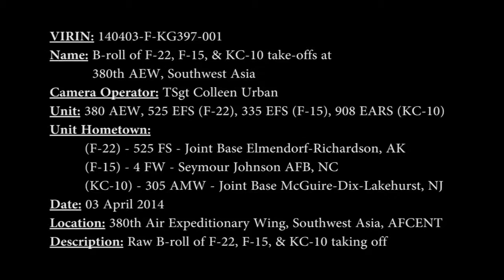F 22, F 15, KC 10 take offs in Southwest Asia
Uncut take-offs of F-22, F-15, & KC-10s out of the 380th Air Expeditionary Wing in Southwest Asia. Unit hometowns: (F-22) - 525 FS - Joint Base Elmendorf-Richardson, Alaska, (F-15) - 4 FW - Seymour Johnson AFB, NC, and (KC-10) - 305 AMW - Joint Base McGuire-Dix-Lakehurst, NJ.
This work by TSgt Colleen Urban